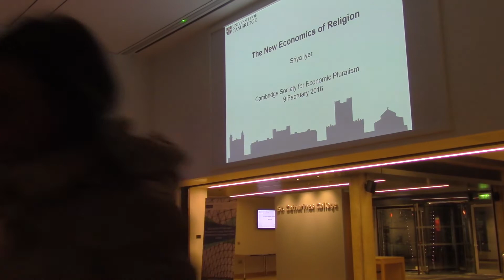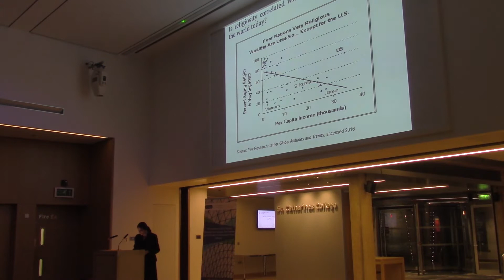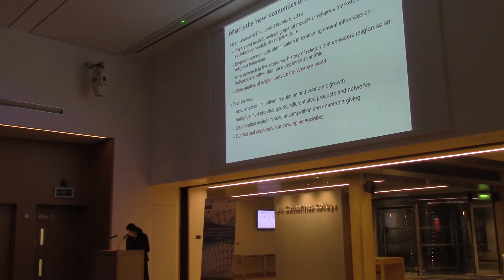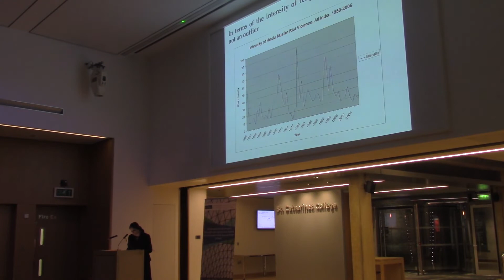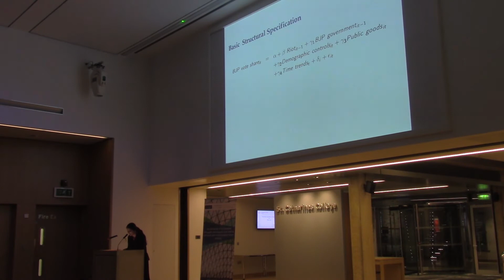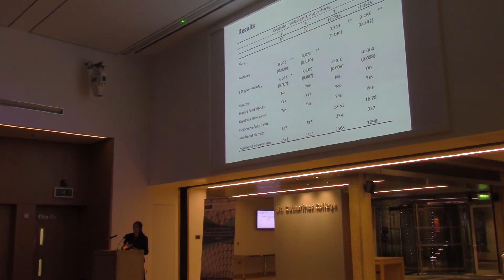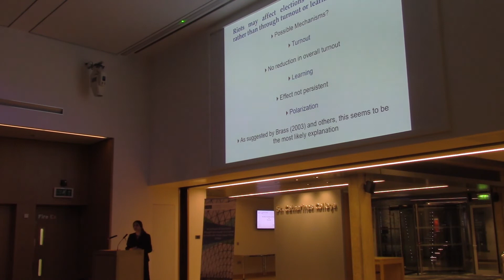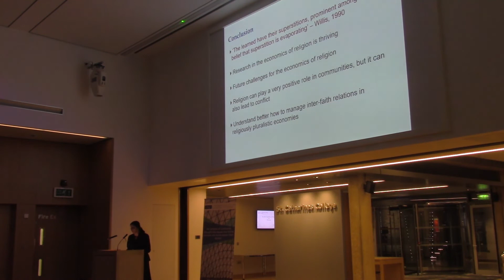The New Economics of Religion (Sriya Iyer)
For years economists have wondered if there is a link between Religion and Economics. Max Weber's paper on the 'The Protestant Ethic and the Spirit of Capitalism' was a first attempt to find some relationship and whilst it was quickly rebuked, far more nuanced understandings have arisen. Do cultural norms impact on economic decisions or can economics be used to understand culture better? Do different religions affect growth, inequality, politics and conflict?

In a fantastic new paper forthcoming in the Journal of Economic Literature, our speaker Dr Sriya Iyer, discusses 'The New Economics of Religion' and the implications this has for  some of her recent research on the economics of religion, conflict and politics in India.

This lecture was recorded on 9th February at St. Catherine's College, University of Cambridge.